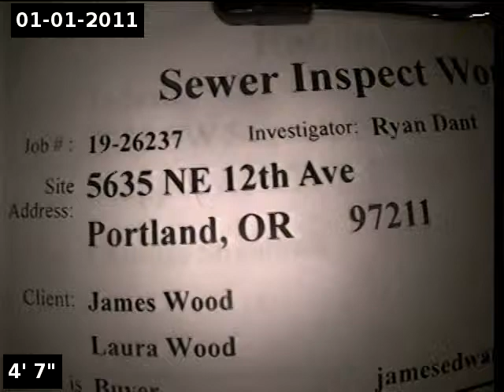5635 NE 12th Ave